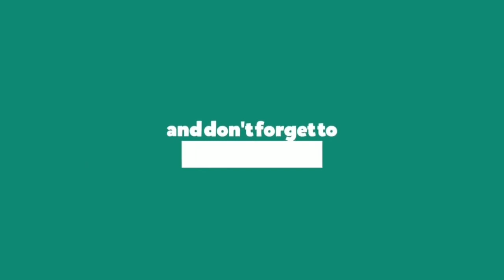Paint by Numbers : Joker (Joaquin Pheonix)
Timelapse of 10 mins video painting by number.
It tooks about 8 hours overall to complete the painting.

Patience . Scrupulous